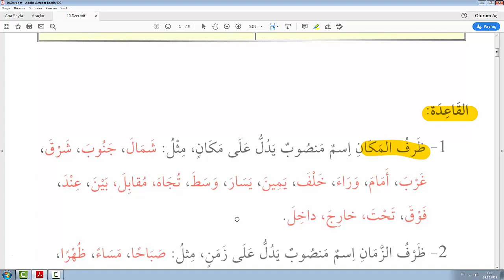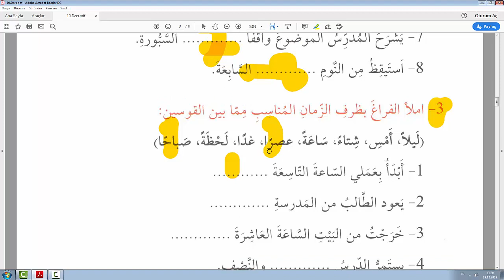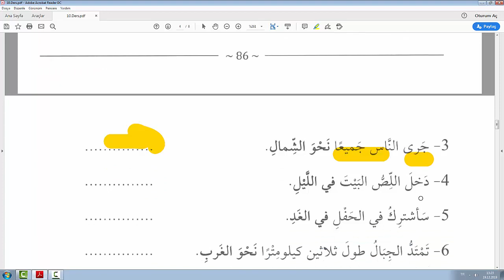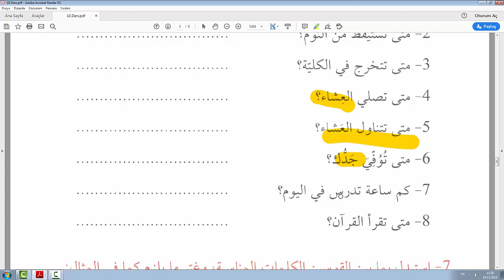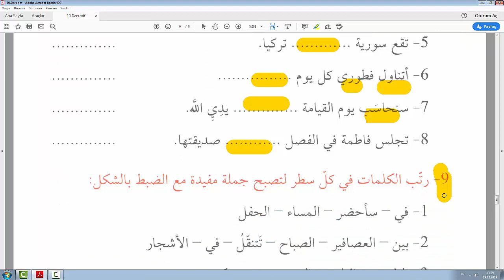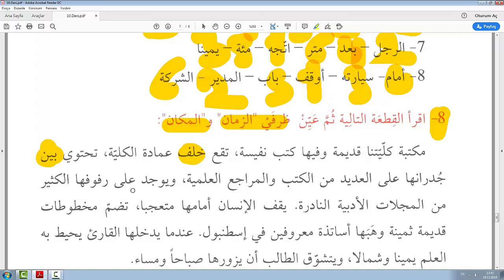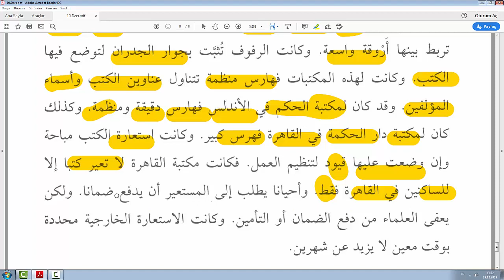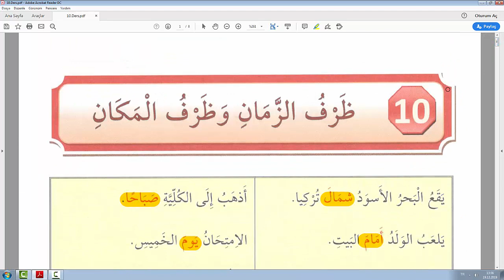Kavaidul Muşeccia Nahiv Kitabı 2.Cilt 10.Ders (ZAMAN ZARFI VE MEKAN ZARFI)